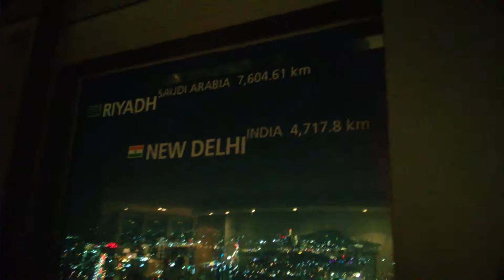Namsan Seoul Tower (남산서울타워)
This video shows how the Namsan tower looks inside at the top and also the view of the beautiful Seoul city from its top at night...